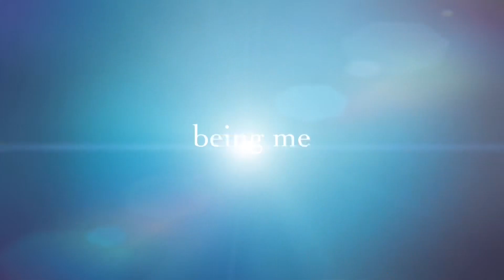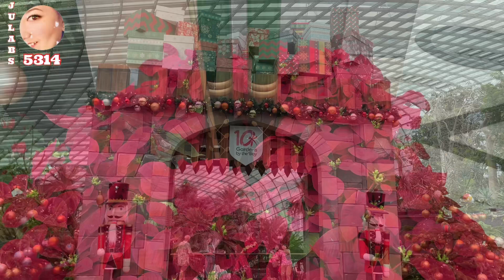CHRISTMAS AT THE GARDEN 2022 || SINGAPORE GARDENS BY THE BAY PART 1